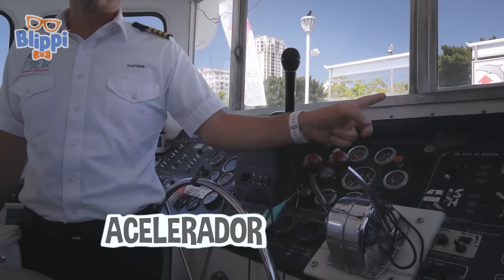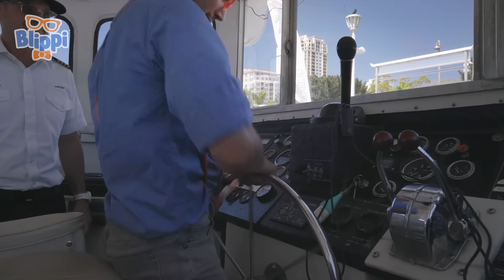Blippi encuentra delfines en su viaje en barco 🐬| Blippi Español | Videos educativos para niños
Blippi viaja en un barco, en donde aprende sobre las diferentes partes del barco y se aventura a buscar delfines en el oceano.

Ven a explorar nuestro maravilloso mundo con el mejor amigo de todos los niños, Blippi. ¿Cómo funciona un camión de reciclaje? ¿Qué hace un panadero? ¿Cuál es el mejor parque de diversiones? Hay tantas cosas emocionantes para explorar y aprender. Alimenta la curiosidad de tus hijos mientras aprenden sobre vehículos, animales, la naturaleza y mucho más. Blippi ayuda a los niños a comprender el mundo y fomenta el desarrollo del vocabulario. ¡A Blippi le encanta visitar lugares emocionantes como los museos para niños y el zoológico! Le encanta cantar, bailar, jugar y explorar. Su curiosidad contagiosa involucra a los jóvenes espectadores en una aventuras de aprendizaje que los ayuda a crecer y desarrollarse.

La biblioteca musical completa de Blippi disponible en todas las principales plataformas de streaming;